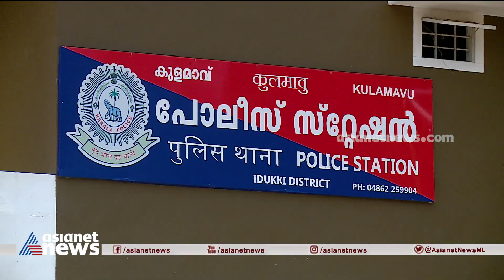പൊലീസ് ആളുമാറി മർദിച്ചെന്ന പരാതി; ഉത്സവത്തിനിടെ ബഹളമുണ്ടാക്കിയെന്ന് കരുതി മർദനം| Idukki | Police